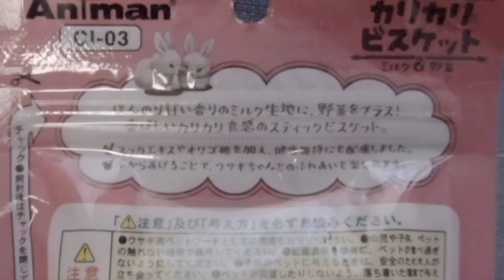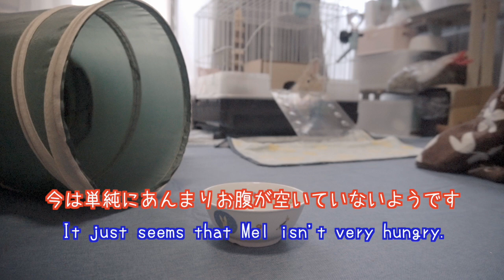♬277【Trying rabbit treat】メルにとっての新しいおやつを試す【うさぎとの生活】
■名前：メル🐰
■性別：女の子👧
■誕生日：2020年5月某日（多頭飼いの方から譲り受けました。詳細不明）
■国　：日本🇯🇵
■特徴：ライオンのようなタテガミ🦁
■好きな食べ物：ブロッコリー、紫蘇の葉、キャベツ、採れたてイチゴ、柿の木🥕🥦
■嫌いなもの　：ズッキーニ、バナナ、生イチゴ🍌🍓

🎵MUSIC🎵
The Field Tapes, Middle School - Lilo